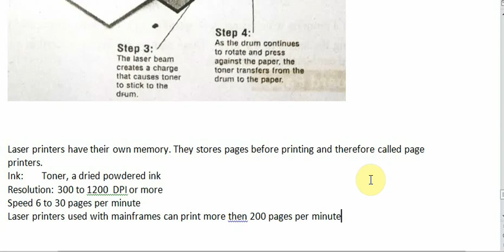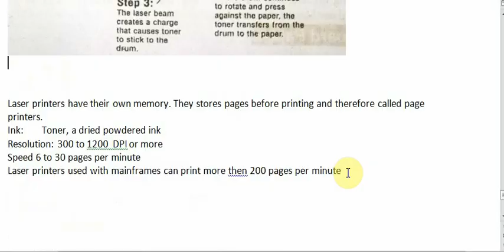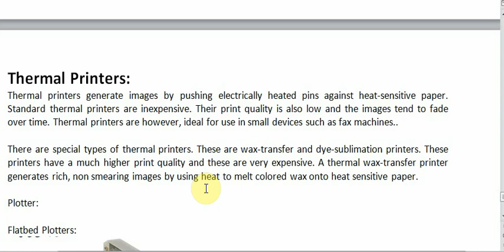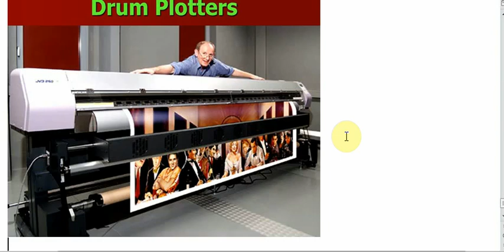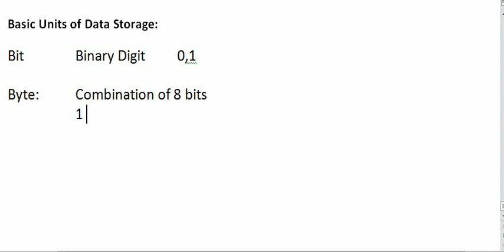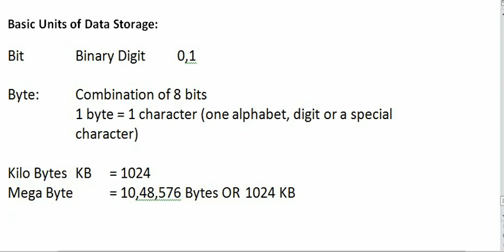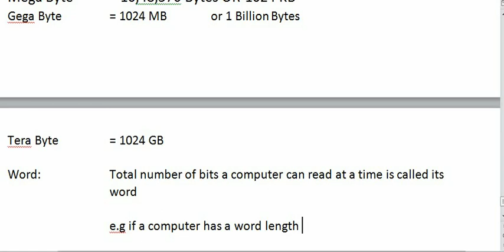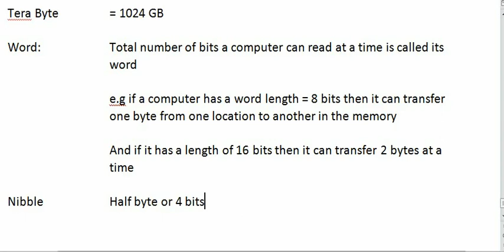ICS 1 Ch1 Lecture 10 Laser & Thermal Printers, Plotters, Units of measurement By Prof Ghaffar Ahmed